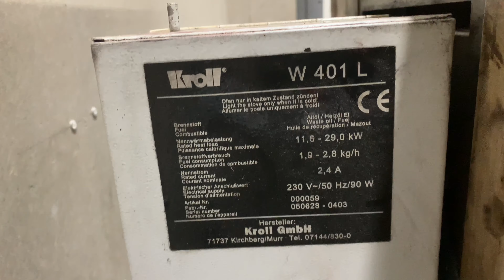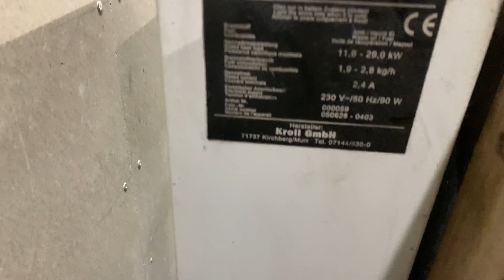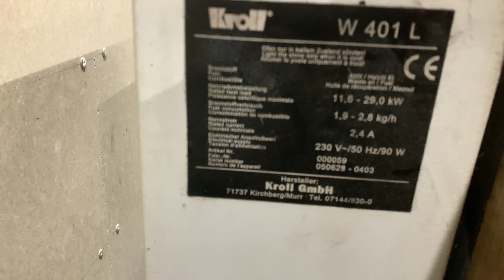Печка на отработанном масле Kroll W401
Присоединяйтесь к hunter rocker

Всем привет 👋

   Сегодня я покажу печку на отработанном масле, которая обогревает СТО .

   Если есть еще вопросы или предложения, пишите в комментариях под этим видео, постараюсь помочь. Или пишите мне на почту в разделе "О канале" на главной странице канала, можем обсудить частные вопросы и проконсультировать по другим смежным темам.

   If you still have questions or suggestions, please write in the comments under this video, I will try to help you. Or write me an email in the "Channel Info" link on the main page, we can discuss private matters and to consult on other related topics.

Всем надежных автомобилей!!